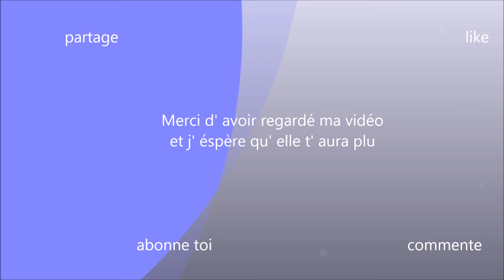LEGO ogel : les vacances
Deux types de vacances différentes .
2 amies vont au camping de la plage .Mais une préfère rester au camping et bronzer pendant que l' autre voudrais faire du surf et prendre des photos sur sa planche ...
Dans les commentaires likez les vacances que vous préférez  :)   ;)